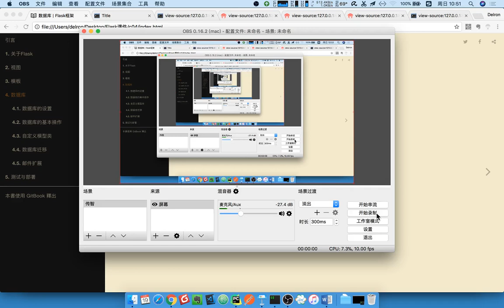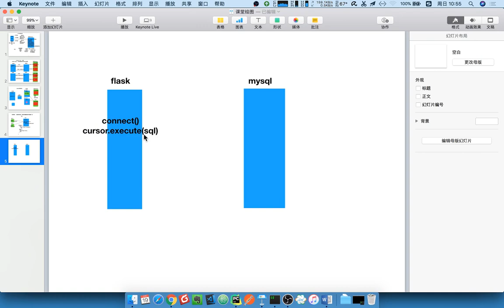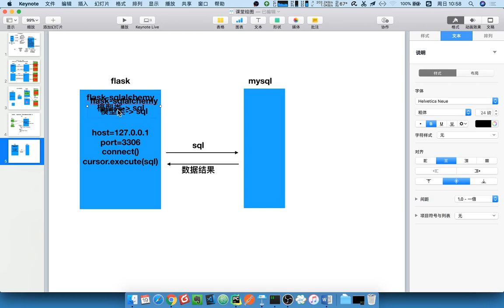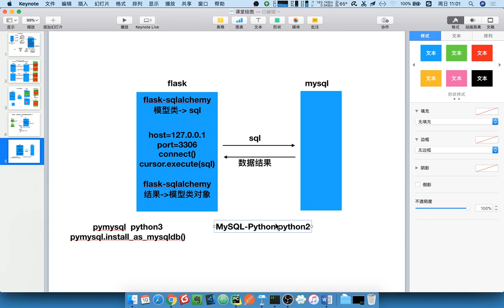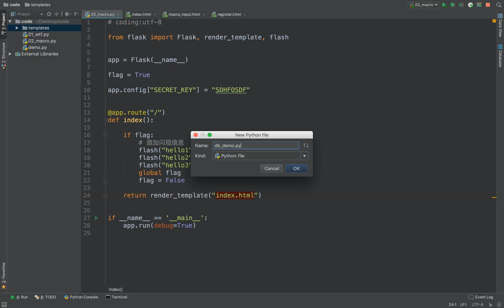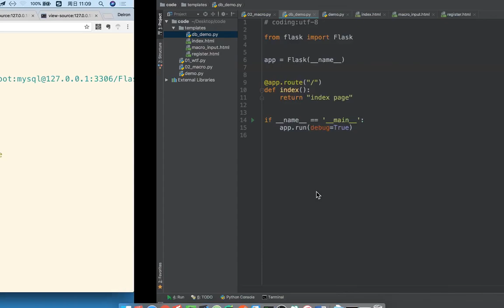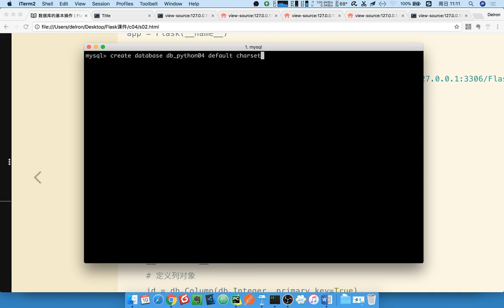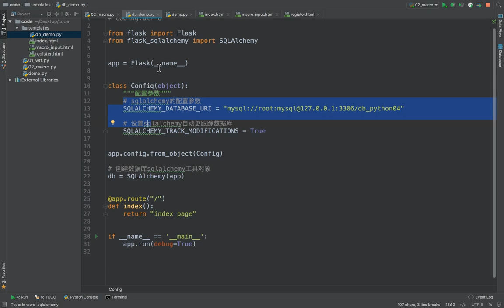15 flask框架丨09 数据库扩展包flask sqlalchemy丨01 使用sqlalchemy的配置